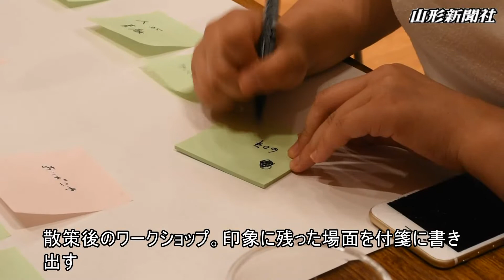大学生が高畠を歩き、魅力語る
おきたま元気創造ラボ（おきラボ）が企画した「地域の魅力再発見！大学生まち歩きｉｎ高畠町」が8日、同町で繰り広げられた。県内の大学生が町内を散策しながら心引かれた場面をカメラで撮影。持ち寄った写真を題材に各地域の魅力を語り合い、地元への愛着や誇りを育んだ。